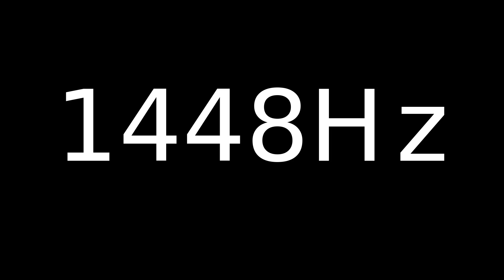Speaker Sound Test 1448Hz